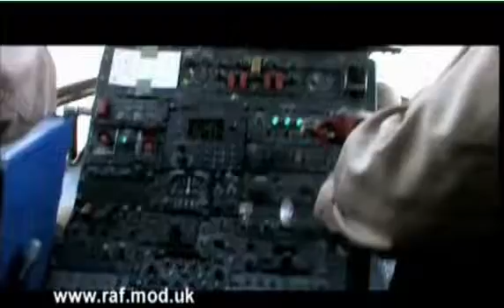British Armed Forces